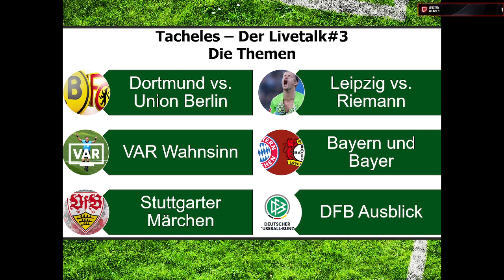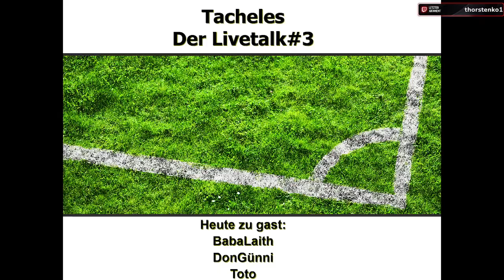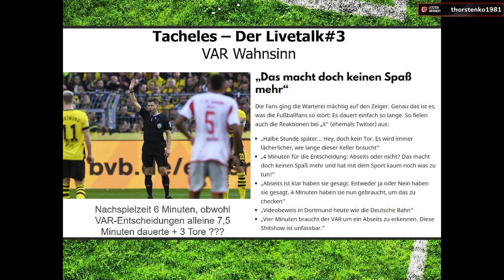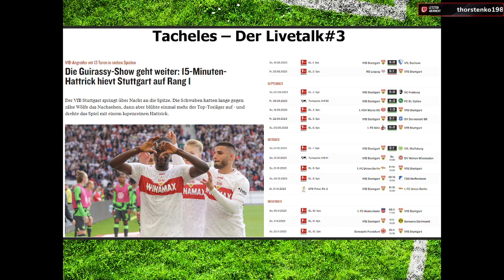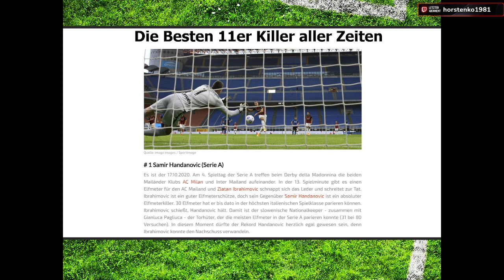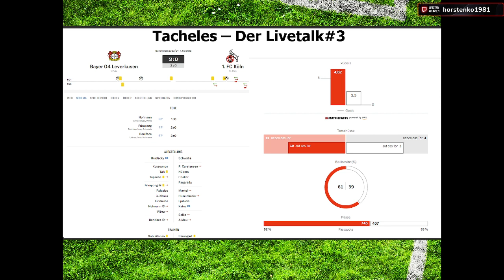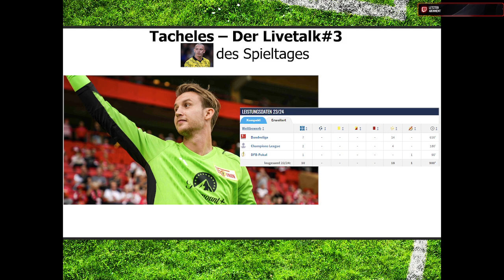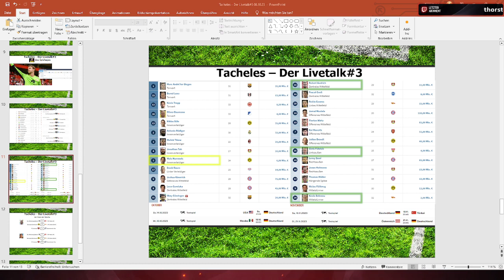Was denkt ihr wo die Reise für Stuttgart dieses Jahr noch hingeht? // Tacheles - Der Livetalk //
Die Themen:

Dortmund vs. Union Berlin
Leipzig vs. Riemann
VAR Wahnsinn
Bayern und Bayer
Stuttgarter Märchen
DFB Elf Ausblick